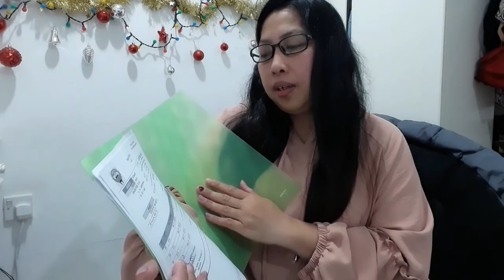THYROID RADIOACTIVE IODINE -131 FOR HYPERTHYROID | effect after radiation | Mhay Labrador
What happen to the thyroid gland after taking Radioactive iodine -131 Radiation.

RADIOACTIVE IODINE TREATMENT AND DIAGNOSIS FOR THYROID.

THYROID RADIOACTIVE IODINE -131 THERAPY  FOR GRAVES DISEASE HYPERTHYROIDISM.

sharing my hyperthyroid or hyperthyroidism journey, and finally after two years since the day I was diagnosed. finally NUCLEAR MEDICINE TREATMENT. TREATED ME WITH THYROID IODINE 131 THERAPY   FOR HYPERTHYROIDISM.